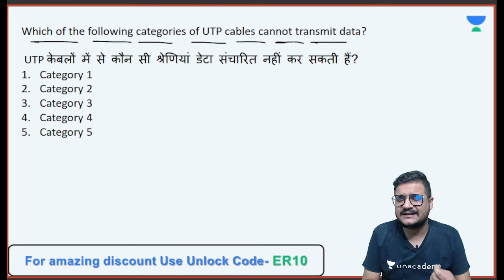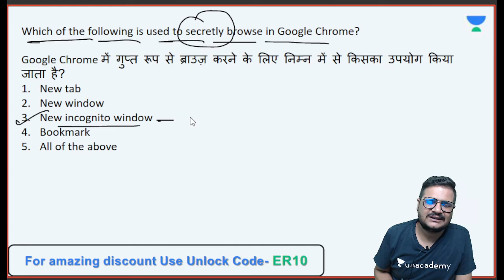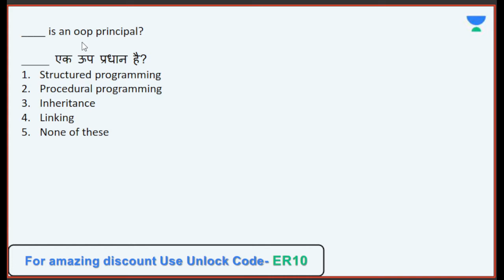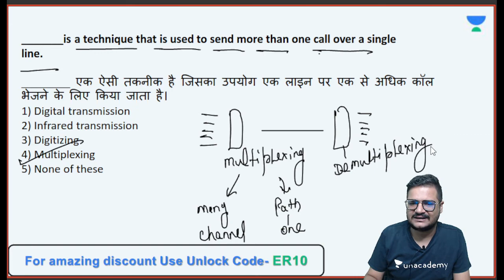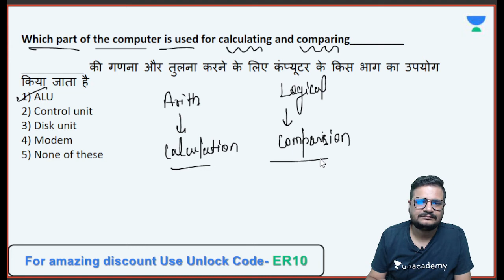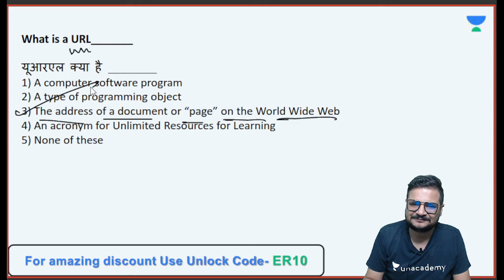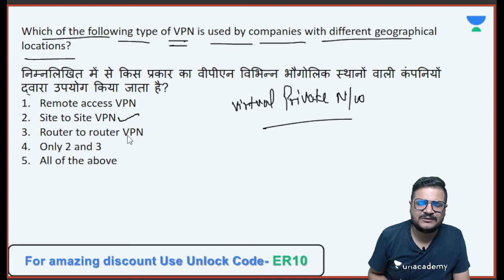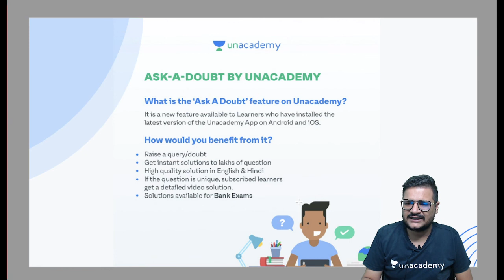1500+ questions Series of computer Awareness for RBI Assistant | Part 8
👉 Complete course on Computer Awareness
👉 45 Days Crash Course Computer Awareness
👉 Daily Regular Live Classes
👉 Include Doubt Session, Mock Tests & Practice sessions

1. Learn from your favorite Educator
2. Dedicated DOUBT sessions
3. One Subscription, Unlimited Access
4. Real-time interaction with Educators
5. You can ask doubts in the live class
6. Limited students
7. Download the videos & watch them offline